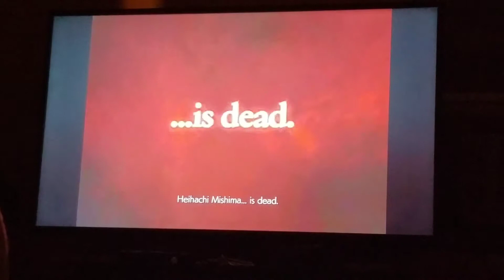Tekken 5 Opening Movie Arcade Version